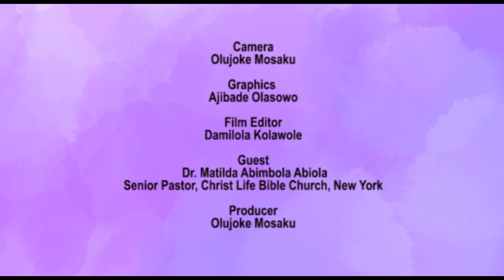The Waiting Period- Dr. Matilda Abimbola Abiola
The period of waiting can be very demanding and excruciating but the grace to stand through it all is available.
Remember, God will always bring out a message out of every mess.